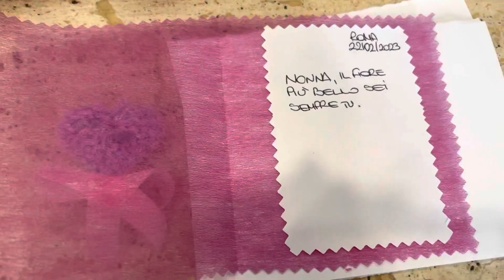Organizzo il compleanno per una persona speciale 🎂💖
Ciao amici benvenuti sul mio canale! Oggi prepareremo insieme il compleanno per una persona davvero tanto speciale ❤️